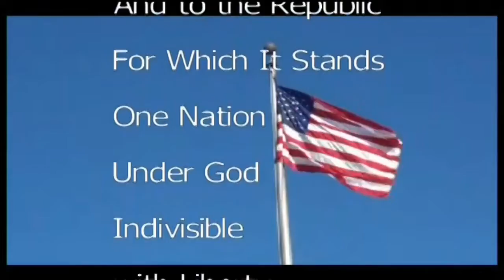KTV January 12